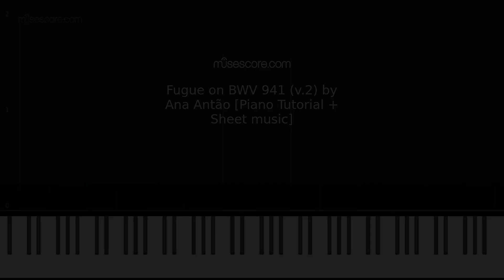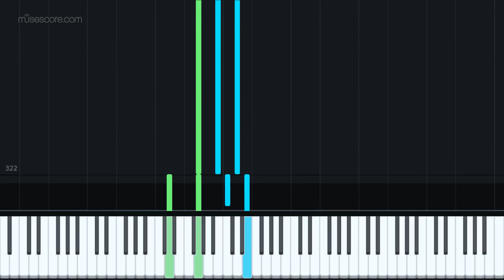Fugue on BWV 941 (v.2) by Ana Antão [Piano Tutorial + Sheet music]